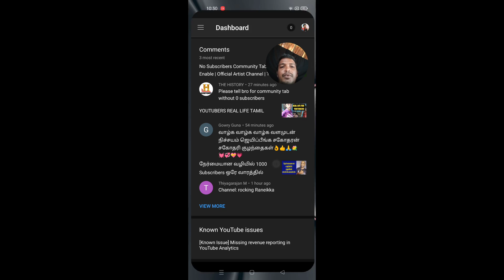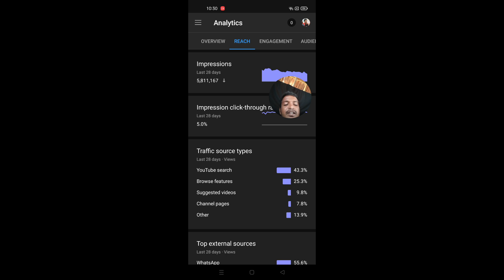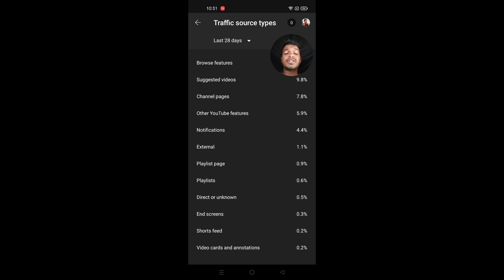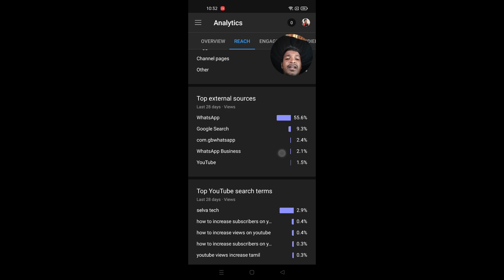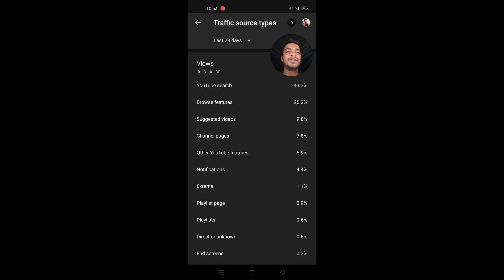Why Views Very Low My YouTube Videos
Selva tech

Any advertisement and channel ( paid )
promotion contact whats app
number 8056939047